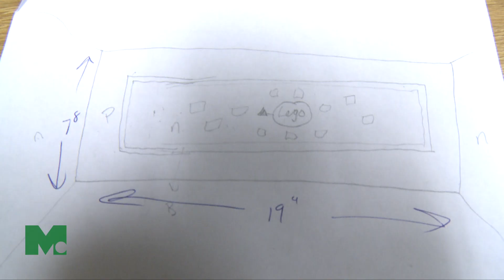United Way Day of Caring - Marshall County 2016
McFarland Clinic employees participated in Marshalltown Area United Way's Day of Caring 2016. Featured in this video is the work they did with Heart of Iowa Big Brothers Big Sisters and Marshalltown Public Library. McFarland staff also worked with Iowa River Hospice.